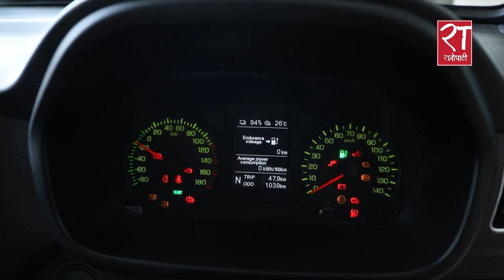FOTON TM1 Electronic Vehicle in Nepal | Features and Review- फोटोनको टिएम वान विद्युतीय ट्रक नेपालमा